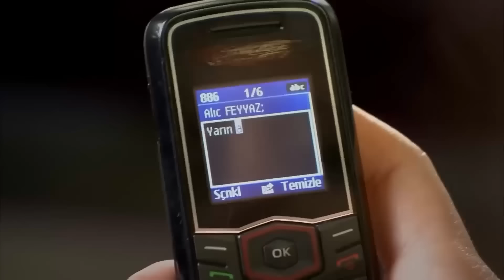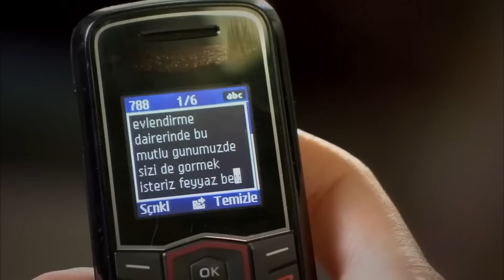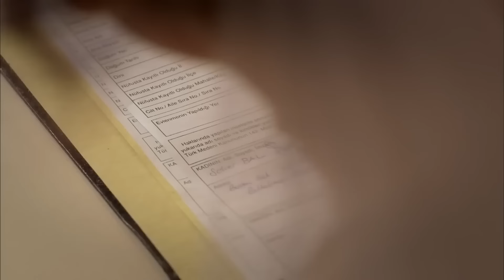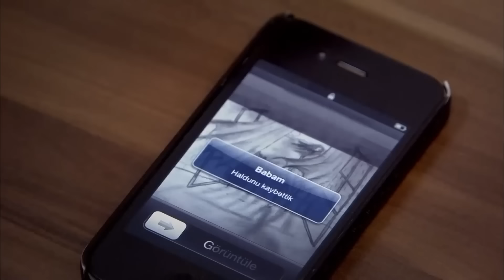Seher'in Başarıya Giden Yolu - Adını Feriha Koydum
Seher ve Mehmet evlendi. MEHMET’E
 NİKAHI KIYDIM

Oyuncular:
Vahide Gördüm
Hazal Kaya
Çağatay Ulusoy
Metin Çekmez
Melih Selçuk
Ceyda Ateş
Yusuf Akgün
Deniz Uğur
Ahu Sungur
Barış Kılıç
Ufuk Tan Altunkaya
Pelin Ermiş
Sedef Şahin
Feyza Civelek

YAPIM: MEDYAPIM
YÖNETMEN: BARIŞ YÖŞ
YAPIMCI: FATİH AKSOY
ÖYKÜ-SENARYO: MELİS CİVELEK, SIRMA YANIK
SANAT DANIŞMANI: Esra Ergün Kazmirci